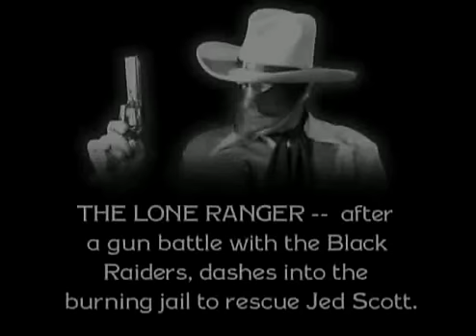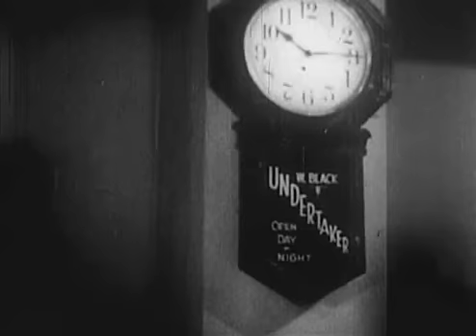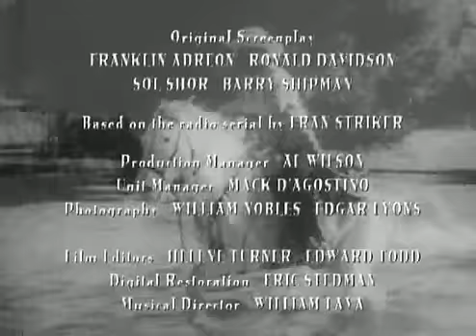THE LONE RANGER RIDES AGAIN Lost Republic Serial Chapter 2